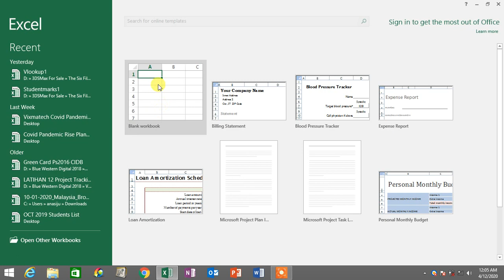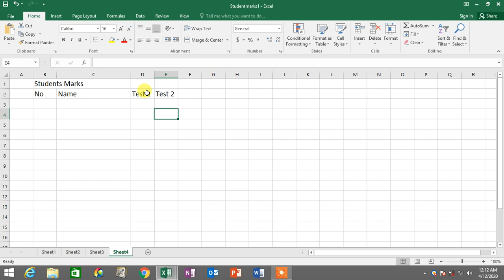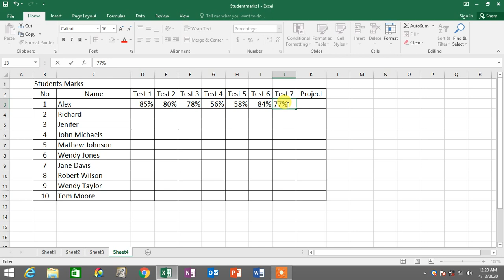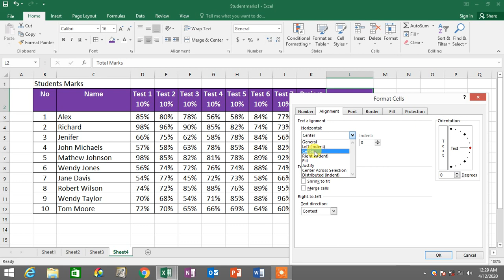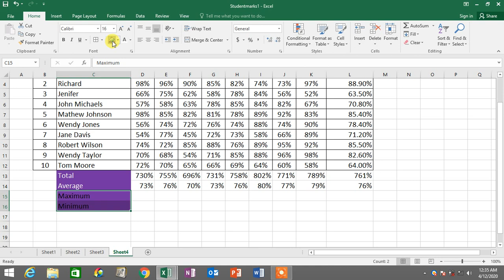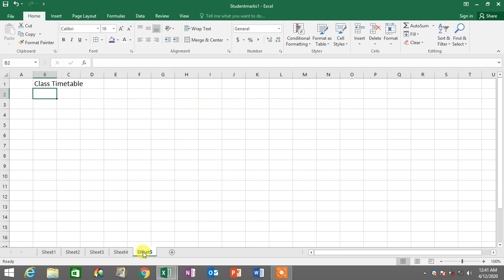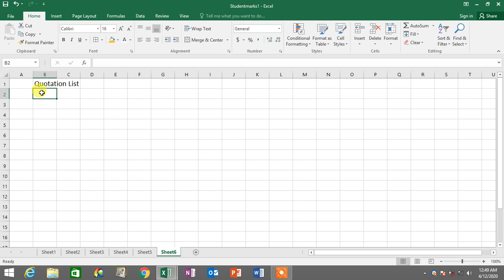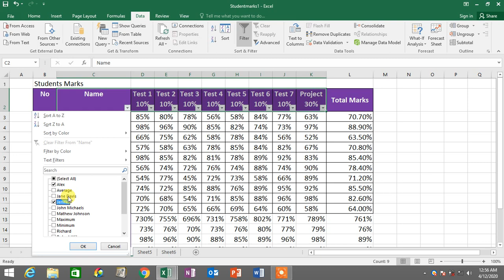Kursus Sijil Asas Komputer MS Office - MS Word, Excel & Power Point Fizikal Classroom Face to Face